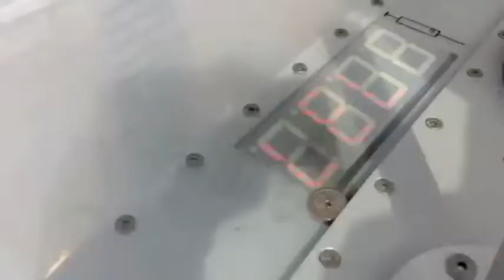SWOPBOX Kim på 2 min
Kim var den mand som slog hul i alle fordomme jeg havde omkring stofbrugere. Han var flink velopdragen havde masser af empati og redde min røv mere end en gang i den tid Jeg boede på Vesterbro. Kim hvor blev du af ? Og hvad med din knallert ?